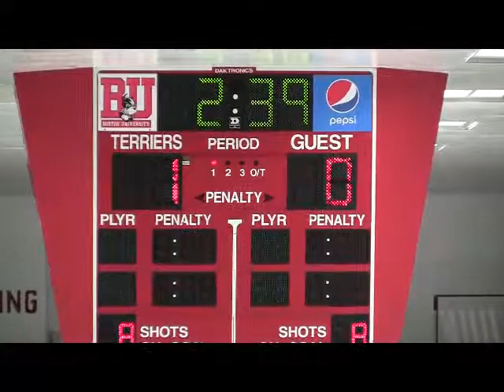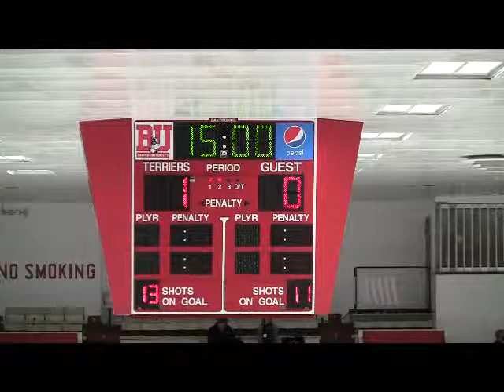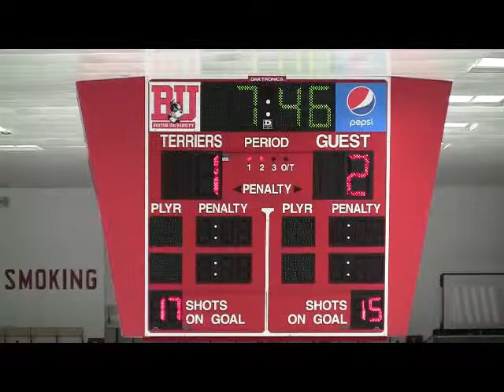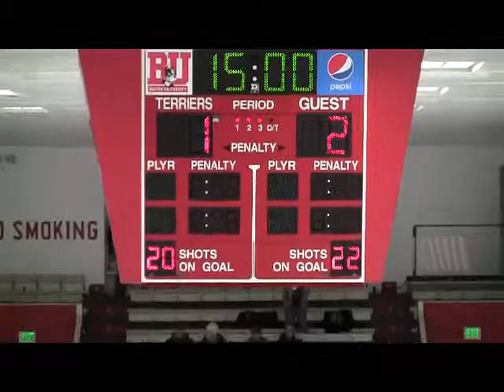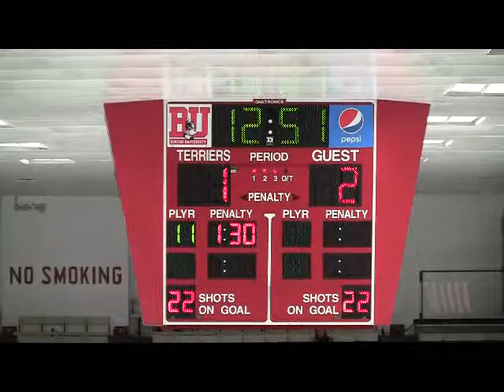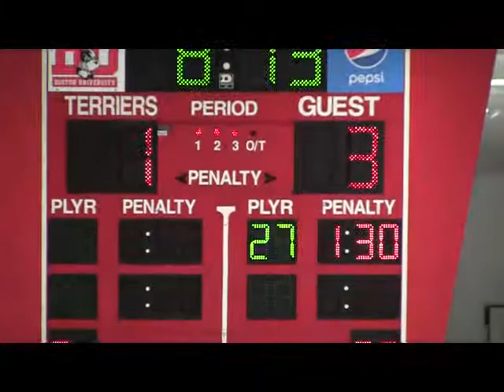14-15 G7 Hing v CM